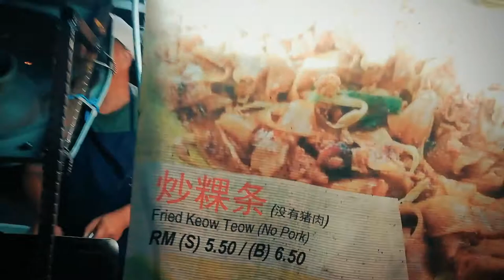How To Make Kuey Teow Goreng | Malaysia Street Food | Pasar Malam Batu 14